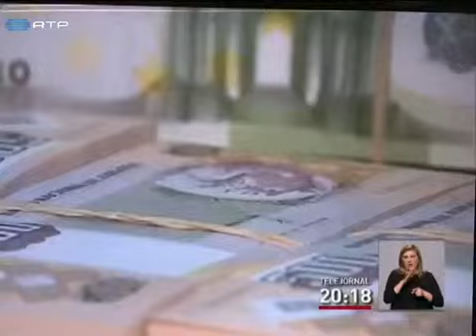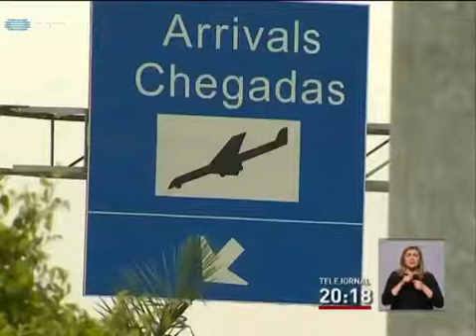Angola invoca falta de divisas para limitar saída de dinheiro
Milhares de empresários e trabalhadores portugueses não conseguem transferir dinheiro para Portugal ou pagar faturas internacionais. O motivo, invocado pelas autoridades angolanas, será a escassez de divisas na banca. O governador do Banco de Angola assegura que não existem razões para esta situação. .